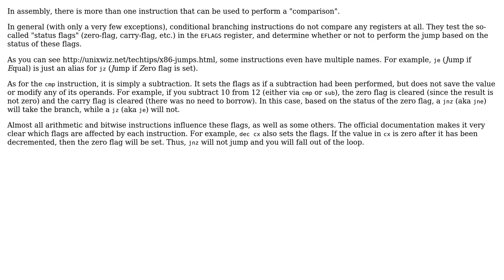Why is 'cmp' not necessary when using jumps on a loop?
With thanks & praise to God, and with thanks to the many people who have made this project possible! You are responsible for your own actions.